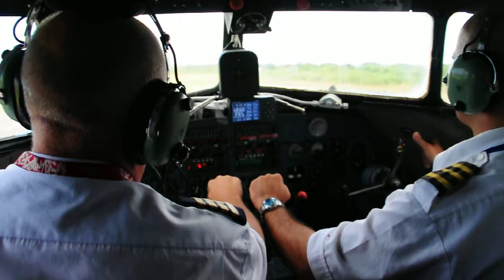Sensational DC3 Take off in Pemba Island.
In this video, Capt Tony Baxter is in command of 5H-DAK, and takes off from Pemba. Farhat Jah (me) is lucky enough to be invited to the cockpit to record the take off. At the time, this particular DC3 was the world's only scheduled Dc3 passenger service. Although charters do operate in Colombia.

Farhat Jah runs swahili divers in pemba and takes photos for a second living.